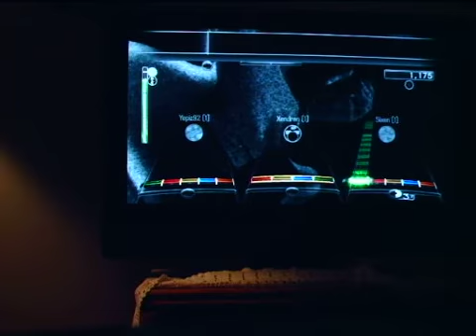ROCK BAND 2-Thrasher-full band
psn-lazersweet69